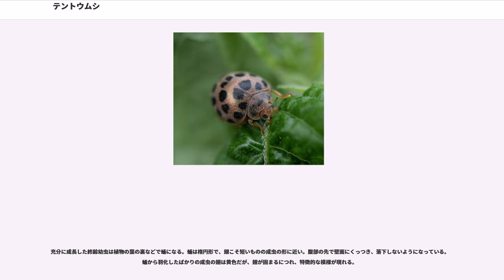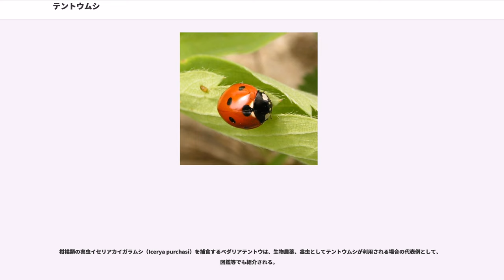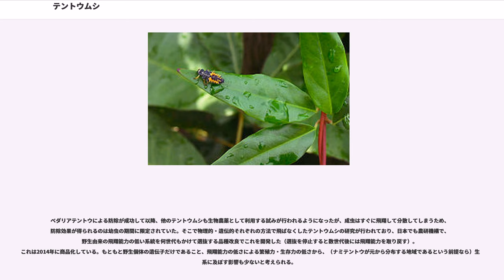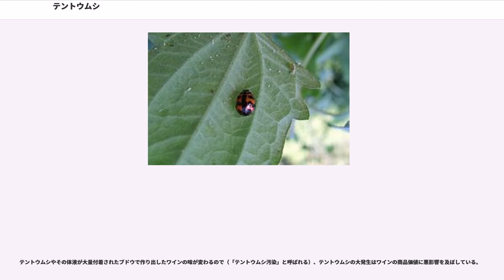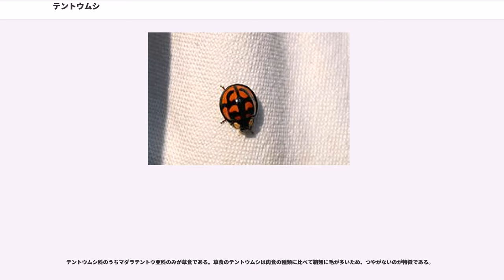テントウムシ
テントウムシ（天道虫・紅娘・瓢虫）は、コウチュウ目テントウムシ科（テントウムシか、学名: ）に分類される昆虫の総称。鮮やかな体色の小型の甲虫である。和名の由来は枝などの先端に立って行き場がなくなると上に飛び立つ習性なため、それを「お天道様に飛んで行った」と感じ、太陽神の天道からとられ天道虫と呼ばれるようになったとされる。和名ではナミテントウ一種を指して単にテントウムシと呼ぶ場合もある。

成虫の体長は数mm - 1cm程度の小型の昆虫である。成虫は半球形の体型で、脚や触角は短い。体は黒・赤・橙・黄・褐色など鮮やかな色で彩られ、体の模様も種類間で変異に富んでいる。日本では赤や黄の地色に黒い水玉模様、あるいは黄に白の水玉模様のものが多く、その多くはそれらの斑点の数で命名されている。

幼虫・成虫とも強い物理刺激を受けると偽死（死んだふり）をし、さらに関節部から体液（黄色の液体）を分泌する。この液体には強い異臭と苦味があり、外敵を撃退する。体色の鮮やかさは異臭とまずさを警告する警戒色といえる。このため鳥などはテントウムシをあまり捕食しないが、それでも寄生バチや寄生バエ、菌類などの天敵が存在する。ニジュウヤホシテントウの幼虫はカマキリに捕食されることもある。

食性は種類によって大きく異なり、アブラムシやカイガラムシなどを食べる肉食性の種類、うどんこ病菌などを食べる菌食性の種類、ナス科植物などを食べる草食性の種類の3つに分けることができる。このため農作物にとっては益虫と害虫に大きく分かれることとなる。肉食性の種は近年では農作物の無農薬化を行う際、農薬代わりに使用される生物農薬の一つとして活用されている。

幸福や恋愛のような縁起の良い迷信の多い虫でもある。

甲虫の仲間なので、卵 - 幼虫 - 蛹 - 成虫という完全変態をおこなう。

成虫は交尾のあとに、食物の近くに数十個ほど固めて産卵を行う。孵化した幼虫は翅がなく、腹部が後方へ伸びる。さらに体には突起やとげをもち、成虫とは似つかない体型をしている。

甲虫類の中には幼虫と成虫で食性がちがうものもいるが、テントウムシ類は幼虫も成虫も同じ食物をとることが多い。また卵や幼虫を対象とした共食いをし、草食種もこの性質を残す。

充分に成長した終齢幼虫は植物の葉の裏などで蛹になる。蛹は楕円形で、翅こそ短いものの成虫の形に近い。腹部の先で壁面にくっつき、落下しないようになっている。蛹から羽化したばかりの成虫の翅は黄色だが、翅が固まるにつれ、特徴的な模様が現れる。

成虫は春から秋までよく見られる。トホシテントウなどは幼虫で越冬するが、多くのテントウムシは成虫で越冬する。越冬の際は石や倒木などの物かげで、数匹 - 数十匹の集団を作る。

柑橘類の害虫イセリアカイガラムシ（Icerya purchasi）を捕食するベダリアテントウは、生物農薬、益虫としてテントウムシが利用される場合の代表例として、図鑑等でも紹介される。

ベダリアテントウによる防除が成功して以降、他のテントウムシも生物農薬として利用する試みが行われるようになったが、成虫はすぐに飛翔して分散してしまうため、防除効果が得られるのは幼虫の期間に限定されていた。そこで物理的・遺伝的それぞれの方法で飛ばなくしたテントウムシの研究が行われており、日本でも農研機構で、野生由来の飛翔能力の低い系統を何世代もかけて選抜する品種改良でこれを開発した（選抜を停止すると数世代後には飛翔能力を取り戻す）。これは2014年に商品化している。もともと野生個体の遺伝子だけであること、飛翔能力の低さによる繁殖力・生存力の低さから、（ナミテントウが元から分布する地域であるという前提なら）生態系に及ぼす影響も少ないと考えられる。

名古屋大学でも飛ばないテントウムシの開発例があり、幼虫時点でRNA干渉という手法を用いることで成虫の翅が小さくなる。この場合は遺伝子は操作されていないため次の世代には影響を及ぼさない。

成田市の千葉県立成田西陵高等学校では、掃除機を使ってテントウムシの動きを止め、接着剤で背中の羽を接着して飛べなくする方法で生物農薬に使う研究がされ、2013年11月の全国農業協同組合中央会主催の「全国高校生みんなDE笑顔プロジェクト」で優勝を成し遂げた。近在に生息するナナホシテントウ・ナミテントウを使うことから生態への影響が少ないという利点がある。タヒチ政府からの引き合いもあったという。これは2017年には特許が取られ、2018年から限定的に販売開始...